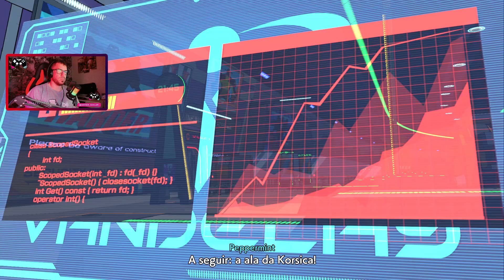Hi-Fi Rush - Parte #4 - SOFREMOS MAIS VENCEMOS!!!- [PC - Playthrough]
Fala Galera, blz? Esta no ar o 4º episodio da campanha do jogo que ninguem esperava, mais já dominou o coração da nação... bora de hifirush

Hi-Fi Rush é um jogo eletrônico de ação e ritmo desenvolvido pela Tango Gameworks e publicado pela Bethesda Softworks. Foi lançado mundialmente em 25 de janeiro de 2023, para plataformas Windows e Xbox Series X/S. Um dia antes do anúncio, o projeto da Tango Gameworks vazou online com seu título, logotipo e algumas outras artes conceituais do Hi-Fi Rush. Shinji Mikami, o fundador da Tango Gameworks, afirmou em uma entrevista que deseja que a empresa se aventure fora do gênero survival horror. A Tango Gameworks anunciou o jogo no Xbox Developer Direct em 25 de janeiro de 2023. Após o anúncio, a Tango Gameworks anunciou que o título será lançado no mesmo dia para Windows e Xbox Series X/S.